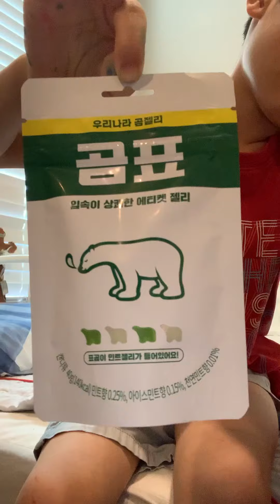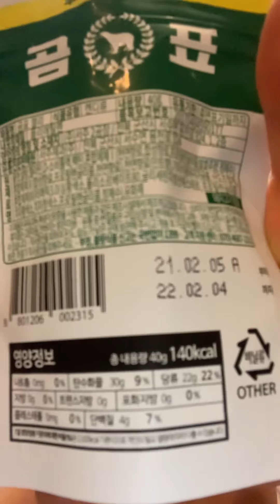Korean Gummy Bear Mukbang (곰표 젤리 먹방) 🐻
David eats Korean Gummy 🐻 Bears

UGHY! ITS SO SOUR! !!!

JIHONEY Clips!

The End .

Tae End .

Thanks For Wiaching Eravcyboidy !!! ?. .

The End .

Tae End .